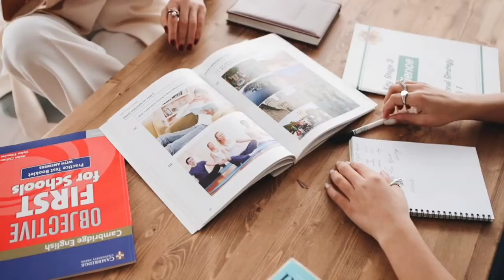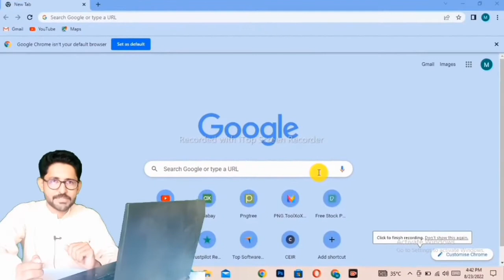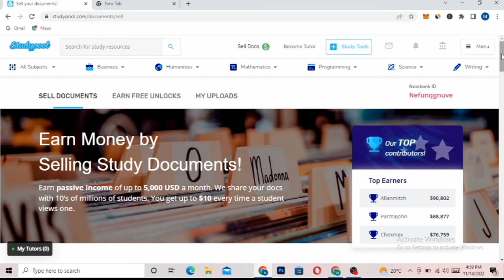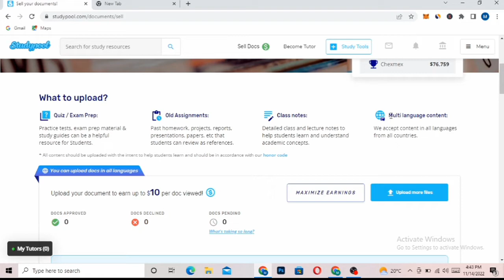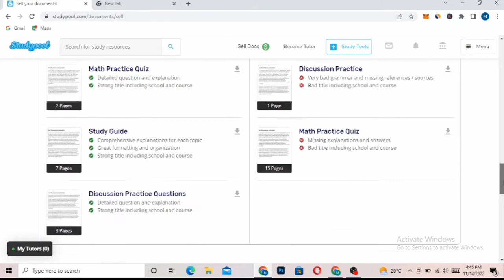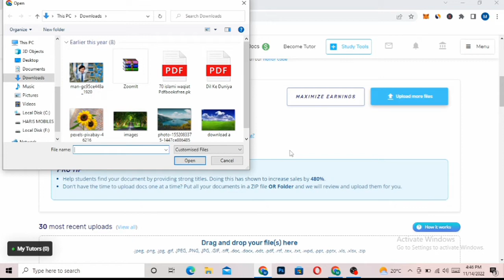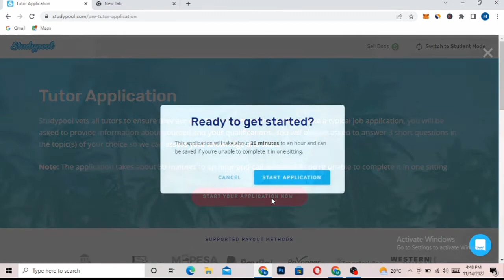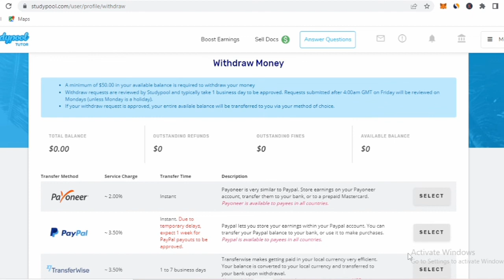Earn Money Online By Sharing Documents Old Study Notes | How To Earn Money by Uploading Documents.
In this video we discuss the following points:

Earn Money Online By Sharing Documents Old Study Notes
How To Earn Money by Uploading Documents.
earn money online by uploading old books
how to earn money from studypool
studypool sy paisy kamany ka tarika
how to upload documents on studypool
earn money from studypool
studypool ko kaisy istmal karen
studypool in Pakistan
studypool withdraw
studypool documents uploading problem
studypool earn money in Pakistan
earn money studypool review
Faisal Shabbir
studypool mr how
earn money by uploadind documents albarizon
hafiz dastgir
kt technical